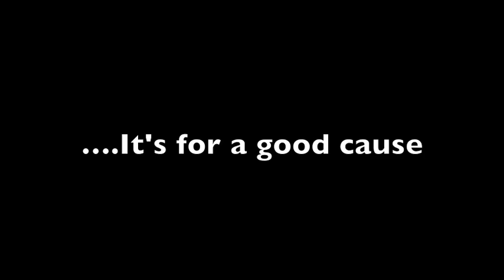La Carpio Party Trailer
When: Thursday November 28th 8:30pm
Where: Social Center
What: Black & White Fund-Raiser Party
Cost: 500 colones

1. I Love College - Asher Roth
2. Girls Just Wanna Have Fun - Cindy Lauper
3. Coastin' - Zion I